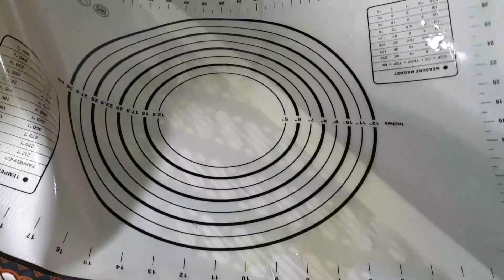IPH STEAM AND INNOVATION COMPETITION 2020 - Kenzie Ascarya Wibowo (Gr.5-6)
"Edible Gelatin Plastic"
by Kenzie Ascarya Wibowo
from Sampoerna Academy Sentul

IPH STEAM and Innovation Competition 2020 is part of Beyond the Border Project to celebrate IPH 25th Silversary.
IPH Schools believes that every child is unique so we want to embrace the powerful, wonderful, and creative side of each child. We hope that participants, together with their parents, will be able to discover their hidden potentials and will grow more in all developmental aspects.